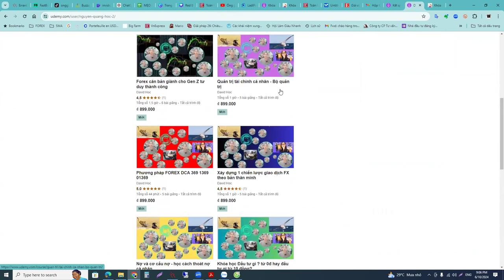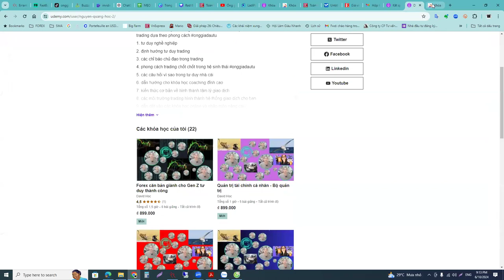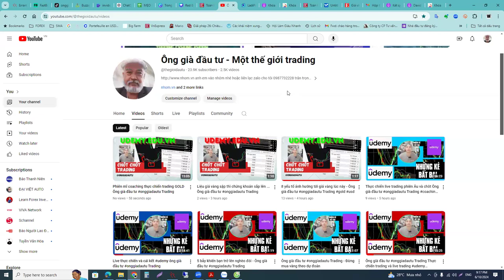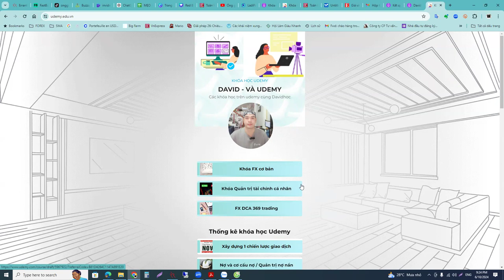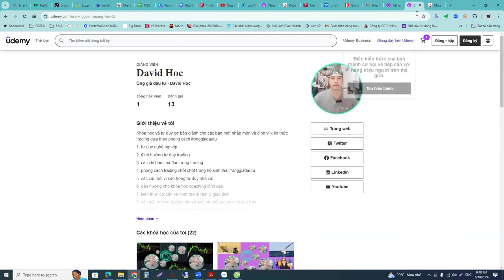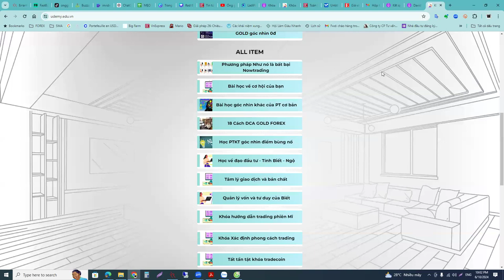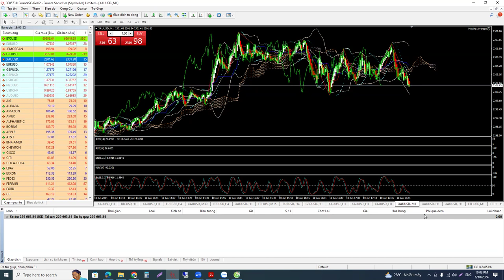Coaching Phiên Mĩ chốt chốt Ông già đầu tư onggiadautu Trading